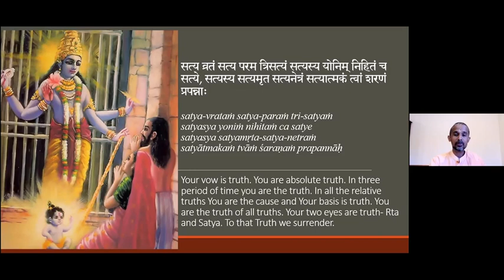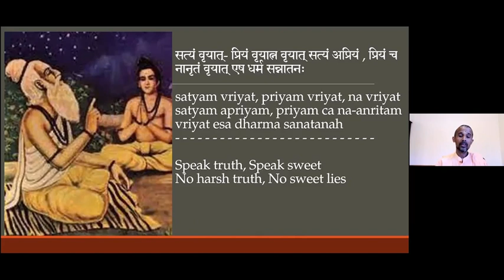Can We Speak The Truth And Survive In The World?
Swami Vairagyananda explains the spiritual value Truth. Swamiji beautifully explained the 4 conditions of speaking Truth. The words we speak should be
1. Should be Truth
2. Pleasant to Here
3. Beneficial to the person you speak
4. Shouldn't cause disturbance in the mind of listener

Swami Vairagyananda Giri serves in Kriya Vedanta Gurukulam -Temple of Harmony, Chicago, USA and also as Vice President of Prajnana Mission, India. Endowed with Spiritual inclination he practiced Yoga from young age with zeal. After meeting H.H Pramahamsa Prajnanananda ji in Odisha India during his collage days, his yearning for spiritual life enhanced and decided to join Ashram in india.
He is avid reader of scriptures and has a hobby of Gardening that beautifies Kriya Vedanta Gurukulam in Chicago.